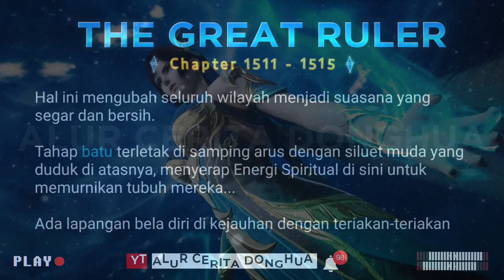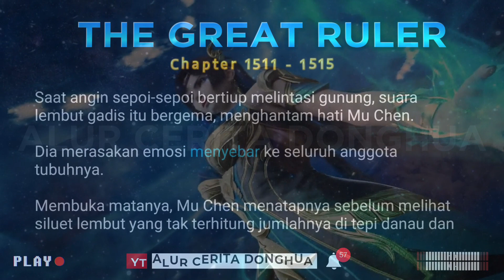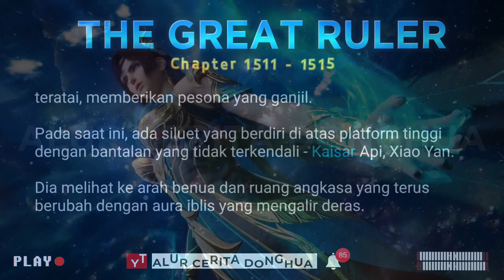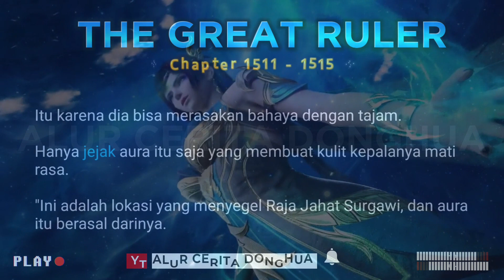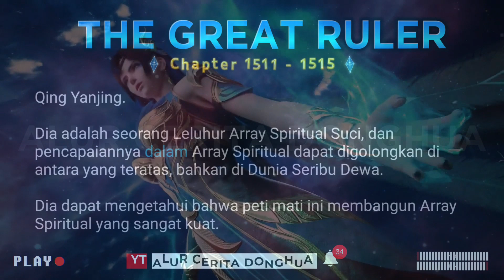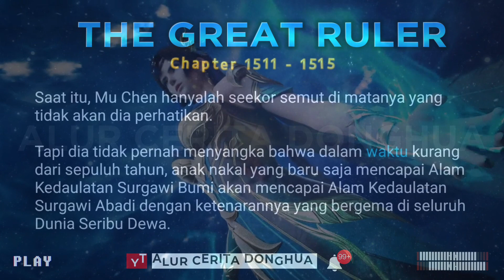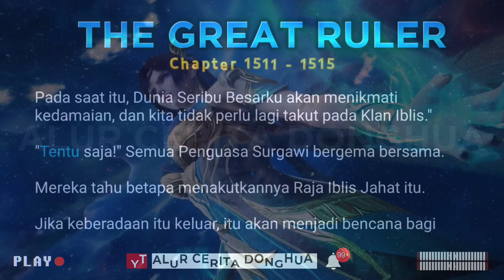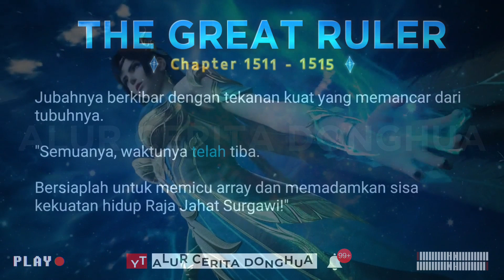The Great Ruler | TGR Da Zhu Zai 大主宰 versi Novel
Episode 1511 : Perdamaian
Episode 1512 : Jejak-jejak Iblis Muncul
Episode 1513 : Kuburan Sunyi Utara
Episode 1514 : Berkumpulnya Para Pembangkit Tenaga Listrik
Episode 1515 : Keputusan Abadi

1. Sensing Spiritual ( Merasakan Spiritual )
2. Spiritual Movement ( Gerakan Spiritual )
3. Spiritual Rotation ( Rotasi Spiritual )
4. Spirit ( Roh )
5. Heavenly Fusion ( Fusi Surgawi )
6. Heavenly Transformation ( Transformasi Surgawi )
7. Heavenly Completion ( Penyelesaian Surgawi )
8. Three Sovereign Disasters ( Tiga Kesengsaraan Penguasa )
9. Sovereign ( Penguasa )
10. Earth Sovereign ( Penguasa Bumi )
11. Heavenly Sovereign ( Penguasa Surgawi )
12. Ranker ( Serdadu )
13. The Great Ruler ( Penguasa Agung )